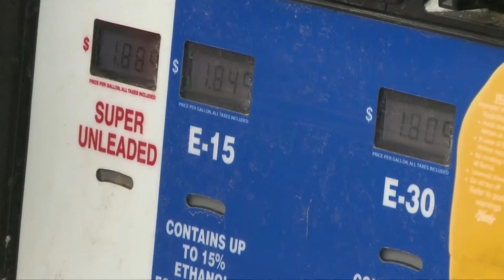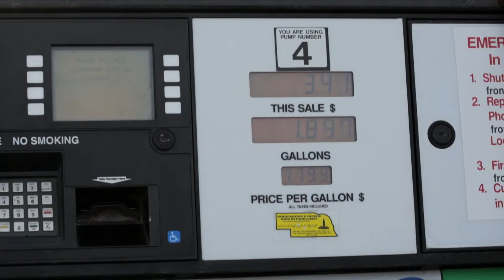2017 RFS Proposal - Todd Neeley - June 3, 2016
Todd Neeley, DTN staff reporter, outlines the Environmental Protection Agency’s proposed renewable fuel volumes for 2017.